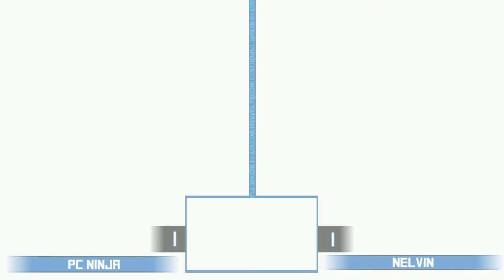Encore Smash Weekly # 96 - PC Ninja Vs. Nelvin - Losers Quarter Final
Encore Smash Weekly # 96 - PC Ninja (Yoshi) Vs. Nelvin (Diddy)  - Losers Bracket

Streamed by: Barry Paust
Brackets ran by: Ryan O'Hara
Custom Animations by: Freddy Feliciano
Overlays by: Barry Paust